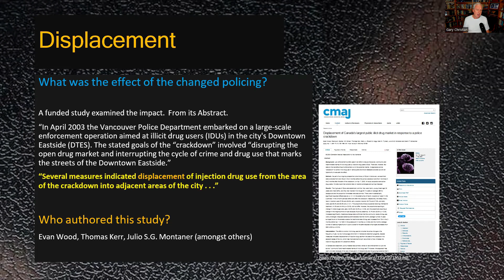Short intro Episode 3 - Injecting Rooms Scam series – Reducing Public Nuisance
Short introduction to full episode of Drug Free Australia's Injecting Rooms Scam series - Reducing Public Nuisance